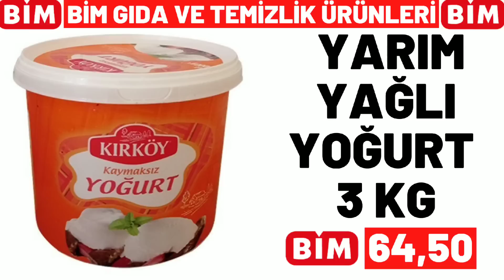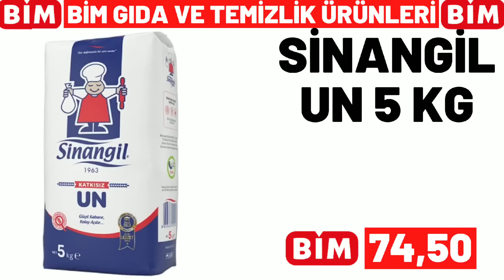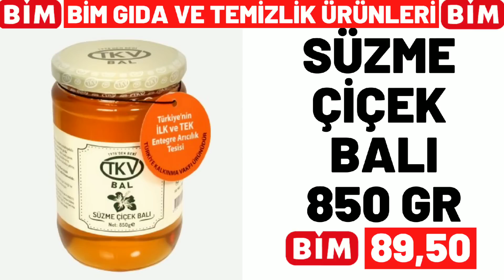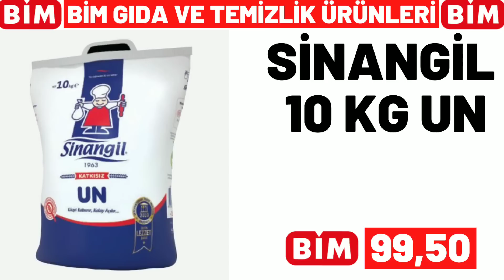BİM İNDİRİMLERİ | BİM 28 TEMMUZ 2023 CUMA GELECEK KATALOĞU | BİM BU HAFTA ÜRÜNLERİ